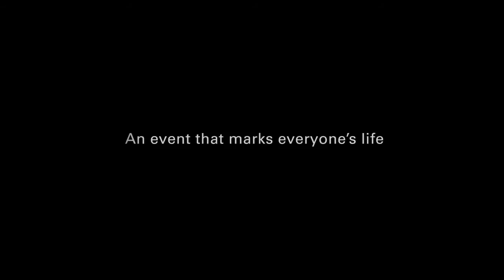Hot Docs Trailers 2014: I'VE SEEN THE UNICORN